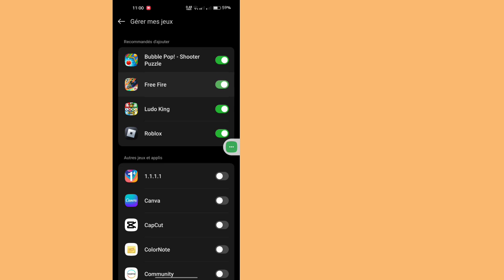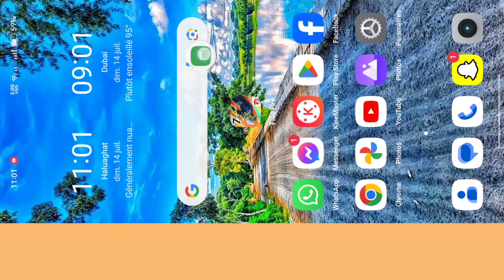Comment changer de voix dans Free Fire 2024 | Voix Application Changer pour Free Fire 2024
Aujourd'hui, je vais vous montrer FF Me Voice Change Kaise Kare |  Application de changement de voix Free Fire |  Comment changer de voix dans Free Fire.  Regardez cette vidéo pour apprendre FF Me Voice Change Kaise Kare |  Application de changement de voix Free Fire |  Comment changer de voix dans Free Fire

 Apprenez le changement de voix FF Me Kaise Kare |  Application de changement de voix Free Fire |  Comment changer de voix dans Free Fire